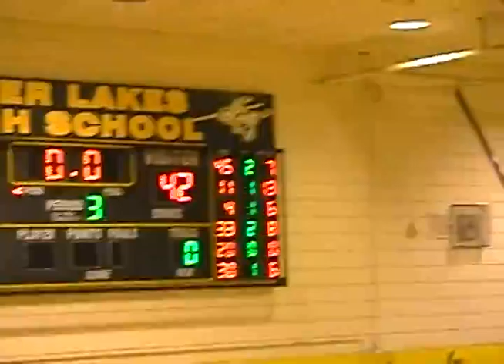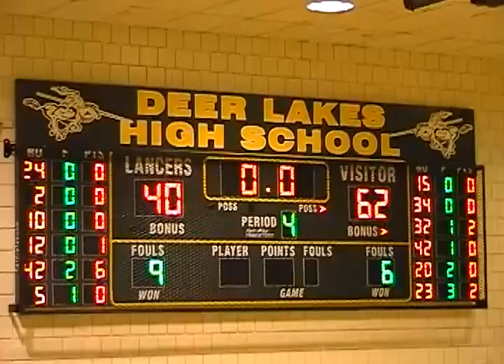2007-2008 Deer Lakes Boys Basketball vs. North Catholic